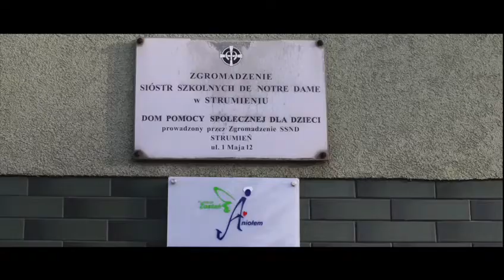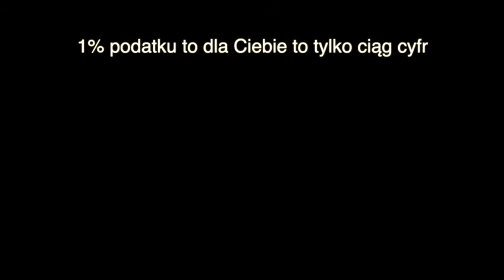DPS dla Dzieci w Strumieniu i Fundacja "Zostań Aniołem" - NASZA CODZIENNOŚĆ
Wzruszający filmik pokazujący naszą codzienność produkcji AK Pictures.